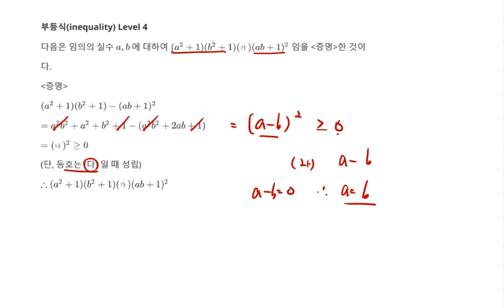[백년지계]MailStudy 고등수학 부등식 문제 121 Level 4(Math inequality 121) 부등식 증명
1. 부등식 증명
3. 추후 Level 선택에 따른 문제 제공